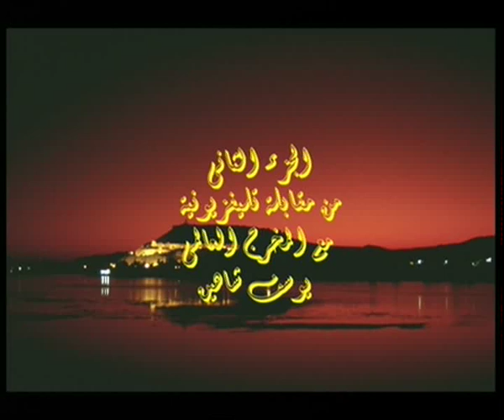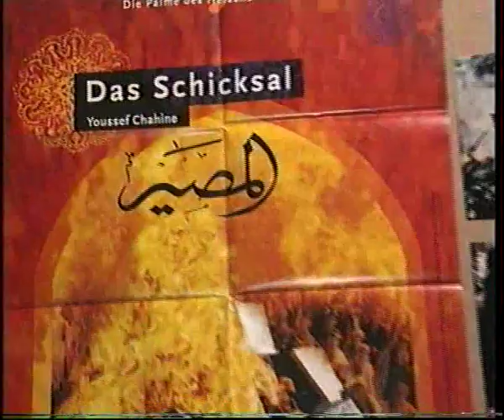Interview mit Youssef Chahine - Teil 2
الجزء الثانى من حديث تليفزيونى شيق مع المخرج يوسف شاهين ناطق (باللغة العربية)
Interessantes Interview mit dem berühmten ägyptischen Regisseur Youssef Chahine in arabischer Sprache. Im Interview wird über seinen Film "Das Schicksal" (Al-Massir) und aktuelle politische Themen gesprochen